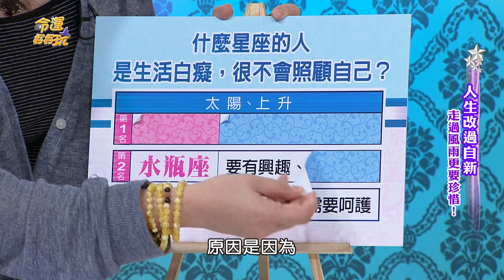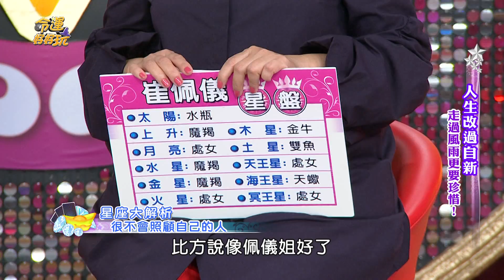【命運好好玩】少一根筋的星座 需要被照顧的生活白痴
大大小小的生活瑣事完全不會做，

這些人的星座特質究竟是什麼？